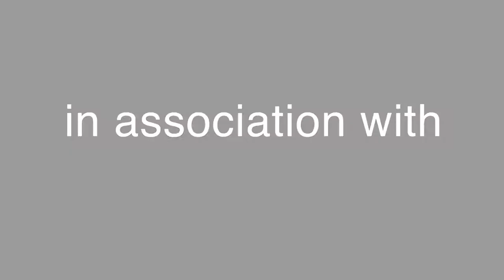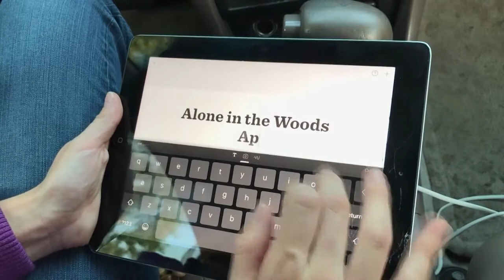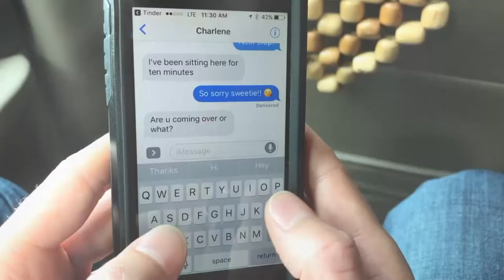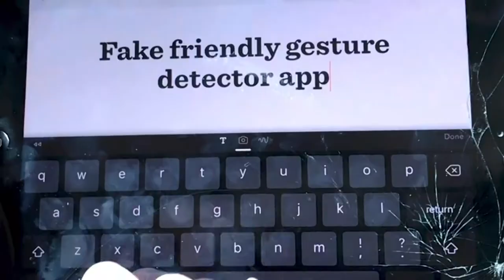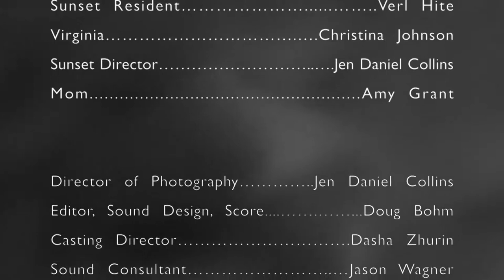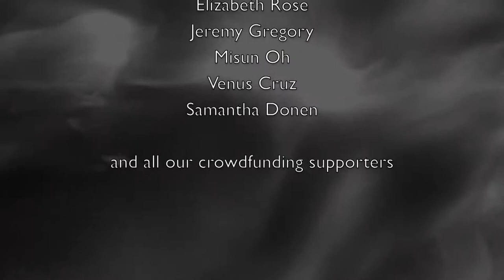Open Music Sessions February 2018: Poppet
On the first Friday of every month, Open Media Foundation holds a free community event, Open Music Sessions, at the Denver Open Media studios (near the Santa Fe Art Walk) that spotlights local performance groups, comedians, musical acts, and nonprofit organizations.

The February 2018 broadcast features a live musical performance by Poppet, stand up comedy from Anthony Armstrong, and a non-profit spotlight on Mile High Chronicles.